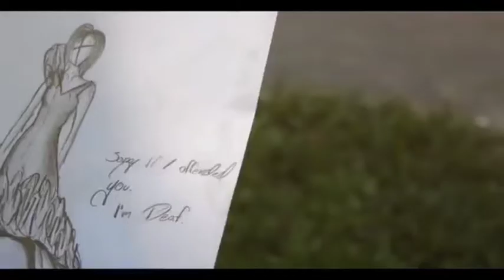TAGALOG!DONT BE TO QUICK TO JUDGE!!RECAPS TAGALOG